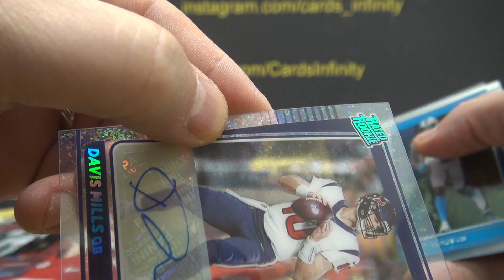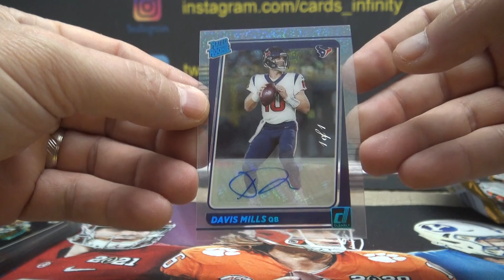Blue's 2021 Panini Cleary Donruss NFL Football Box Break